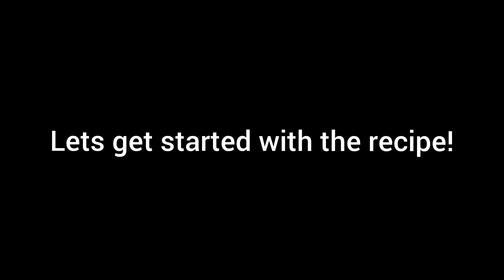How to make Non-fry Dahi Vada Recipe/No Onion-Garlic/Sathvic & Healthy Dahi Vada Recipe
This recipe is Super healthy and much better than the fried vada recipes
No onion-garlic
No fry
super soft vadas

How to make no fry dahi vada recipe